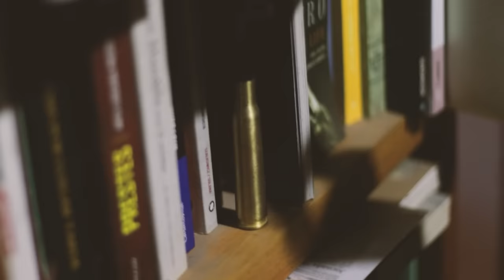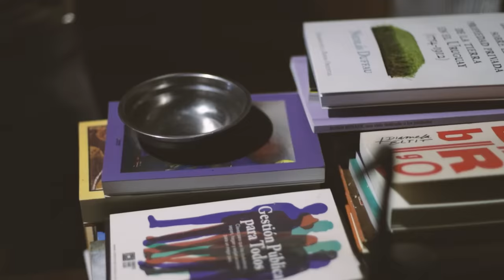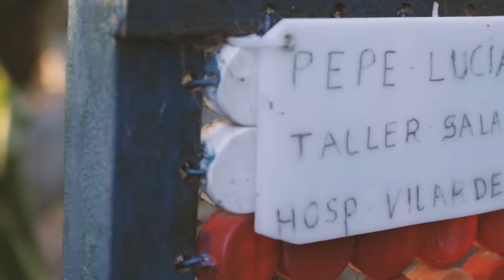Entro a la CASA de PEPE MUJICA. Me muestra COMO VIVE y su rutina con gallinas, flores y tractores.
Pepe Mujica al terminar la entrevista me invita a conocer su casa, su auto e incluso contarme su rutina diaria.
Un placer poder compartir esta experiencia única en la casa del ex presidente de Uruguay.

Si les gusta lo que hago pueden dejar un like y comentar.

Mis redes:
Instagram y Tiktok : @joacosantos.ok